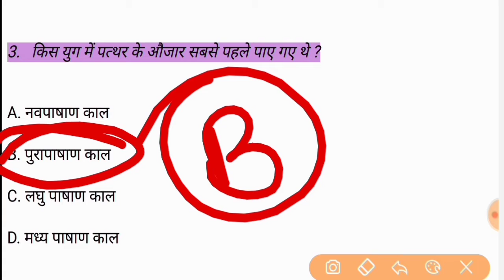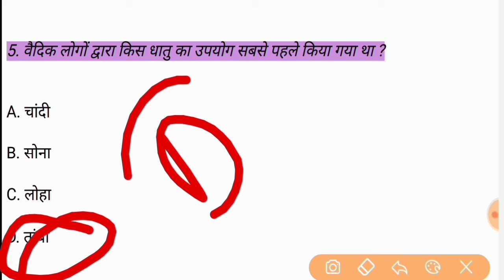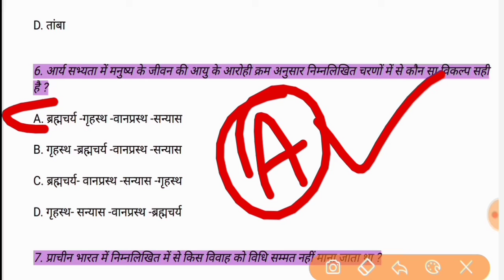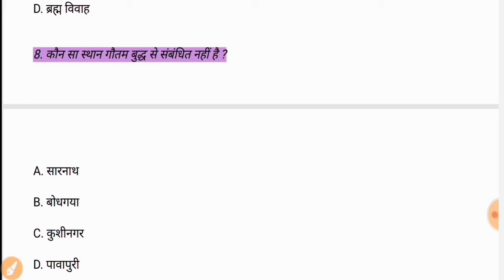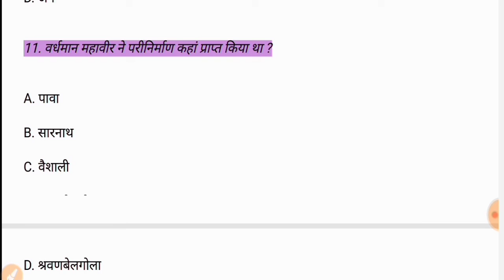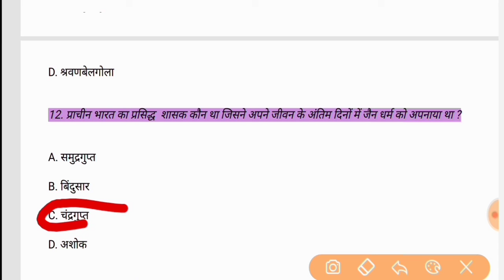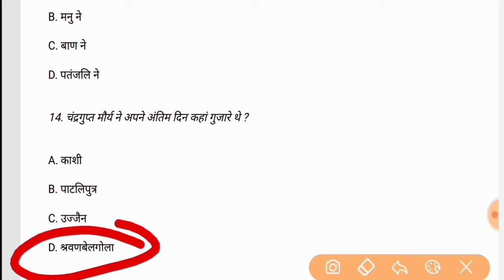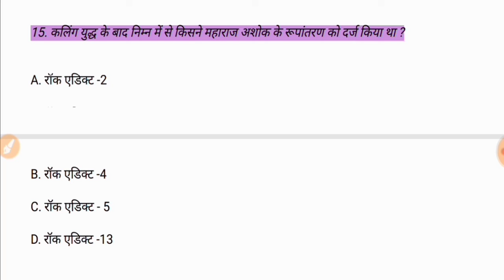History के अति महत्वपूर्ण Question ?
हेलो दोस्तों आपका आपने यूट्यूब चैनल स्टाफ सिलेक्शन में स्वागत है जैसा कि आपने वीडियोस में देखा है कि हम जो भी एग्जाम में क्वेश्चन आते हैं या एग्जाम से रिलेटेड क्वेश्चन है वह सभी क्वेश्चन हम वीडियो के माध्यम से आपको प्रोवाइड करते हैं और जो भी एग्जाम होगा उसके क्वेश्चन हम आपको वीडियो के माध्यम से प्रोवाइड करेंगे और पिछले जो एग्जाम हो चुके हैं उसके भी वीडियो प्रोवाइड करने की कोशिश करेंगे जैसे कि पुलिस वीडियो रेलवे ग्रुप डी या अदर एग्जाम सभी एग्जाम के क्वेश्चन हम आपको वीडियो के माध्यम से प्रोवाइड करते रहेंगे यहां पर आपको हर प्रकार के क्वेश्चन मिलेंगे चाहे वह बायोलॉजी से या केमिस्ट्री से या फिजिक्स या संविधान के क्वेश्चन या किसी भी जीके जीएस के क्वेश्चन हम आपको यहां पर हर प्रकार के क्वेश्चन प्रोवाइड करने की कोशिश करेंगे और थोड़े समय बाद हम आपको पीडीएफ भी प्रोवाइड करेंगे यदि आप तो हमारे वीडियो अच्छे लगे कि आप कुछ हमारे वीडियो में कमी लगे तो आप हमें कमेंट करके बताइए हम उस कमी को सुधार करने की कोशिश करेंगे यदि आपको वीडियो अच्छे लगे तो कृपया करके हमारे चैनल को सब्सक्राइब कर दीजिए और बैल आइकन को जरूर प्रेस कर दीजिए जिससे कि जो भी हम वीडियो डालें वह आपके पास पहुंच जाए नोटिफिकेशन के माध्यम से जिससे कि आप उसे देखना ना भूलें आपकी इन वीडियो से प्रिपरेशन भी होती रहेगी और आपको अच्छी नॉलेज भी मिलती रहेगी और लाइक शेयर करना मत भूलें इसी के साथ आपका धन्यवाद

जय हिंद
जय भारत

Hello friends, you are welcome to the YouTube channel Staff Selection as you have seen in the videos that all the questions we come to question or exam related question are all questions we provide you through video and whatever exam will be  We will provide her questions through video and we will also try to provide videos of previous examinations that have been done, such as police video railway group d or other exam questions. We will continue to provide you with videos through here.  You will get all kinds of questions whether it is from biology or chemistry or physics or constitution questions or any GK GS questions. We will try to provide every type of questions here and after a while we will also provide you PDF if  If you like our videos, if you find something lacking in our videos, then tell us by commenting, we will try to rectify that deficiency. If you like the video, please subscribe to our channel and the bull icon  Make sure to press so that whatever we put on the video reaches you through notifications so that you do not forget to watch it, you will continue to have preparations from these videos and you will also get good knowledge and do not forget to share the same.  Thank you with

 Jai Hind
 Jai Bharat

# हिस्ट्री के अति महत्वपूर्ण क्वेश्चन#
# हिस्ट्री के मोस्ट इंपोर्टेंट क्वेश्चन#
# रेलवे में आए हुए हिस्ट्री के क्वेश्चन#
# पुलिस में आए हुए हिस्ट्री के क्वेश्चन#
# हिस्ट्री के क्वेश्चन जो रेलवे में पूछे गए थे#
# हिस्ट्री के क्वेश्चन जो रेलवे ग्रुप डी में पूछे गए थे#
# हिस्ट्री के क्वेश्चन जो पुलिस में पूछे गए थे#
# हिस्ट्री के महत्वपूर्ण क्वेश्चन जो किसी न किसी एग्जाम में पूछे गए क्वेश्चन#
# हिस्ट्री के क्वेश्चन#
History के अति महत्वपूर्ण क्वेश्चन#
History के मोस्ट इंपोर्टेंट क्वेश्चन#